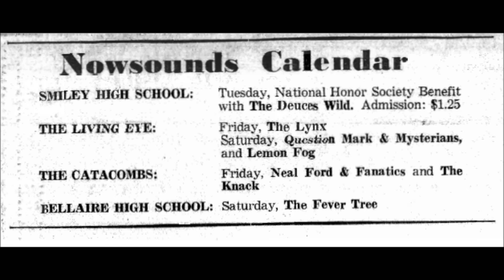1967 radio ad Now Sounds Groove-In by Fever Tree Scott Holtzman